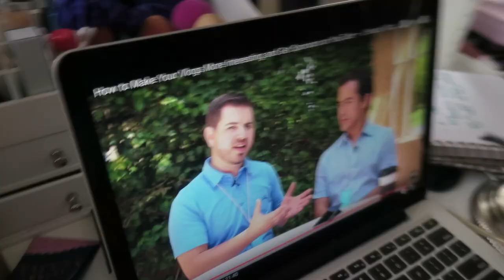A SURPRISE PARTY! (then breaking the bad news) - June 28, 2017 - ItsJudysLife Vlogs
Welcome to our family vlogs. I like to call this channel our daily video diary! I'm a beauty lovKSHvYer turned mommy vlogger. :)

Judy's Links

Benji's Links

Vlog Camera We Use:

Blendtec Blender